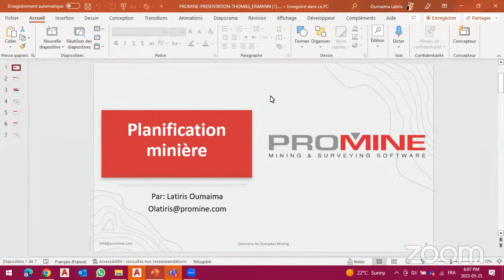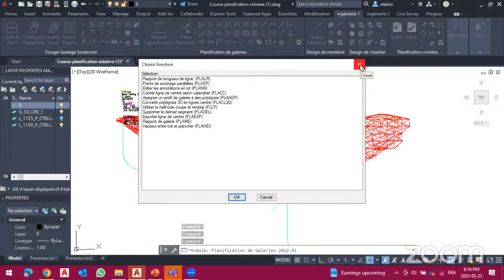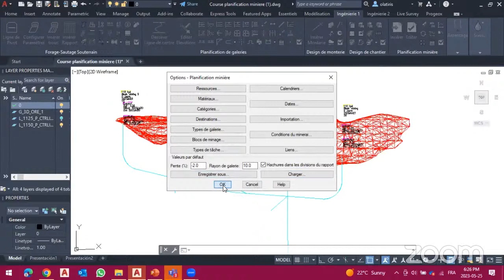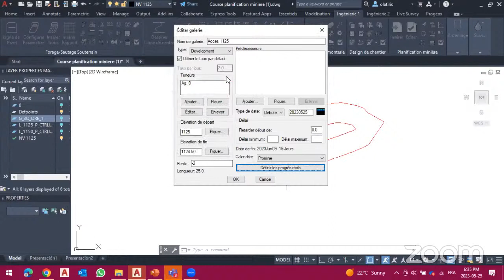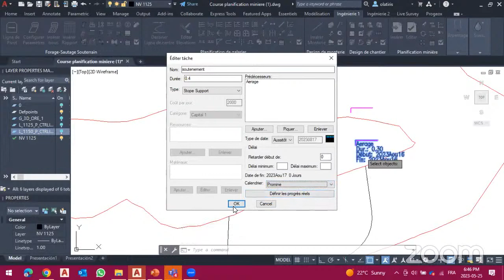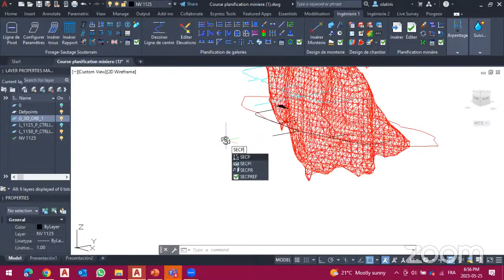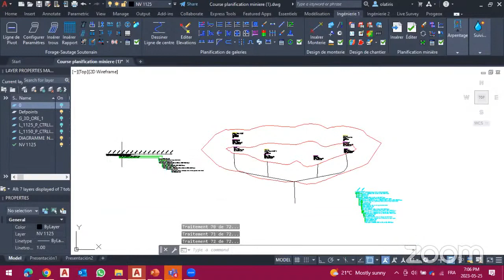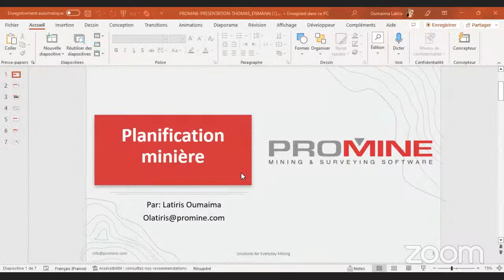COURS DE PLANIFICATION MINIÈRE | PROMINE